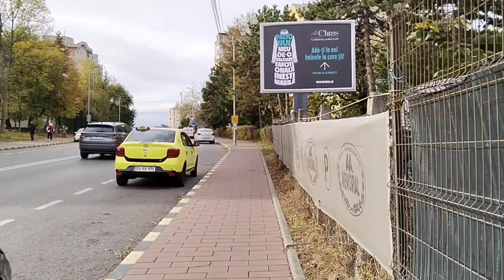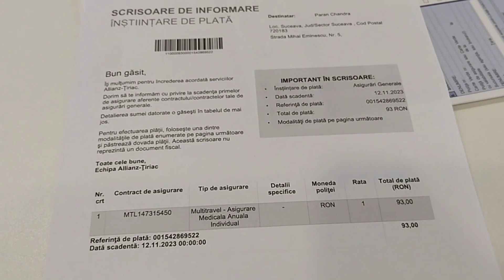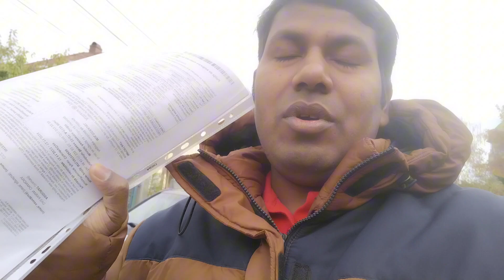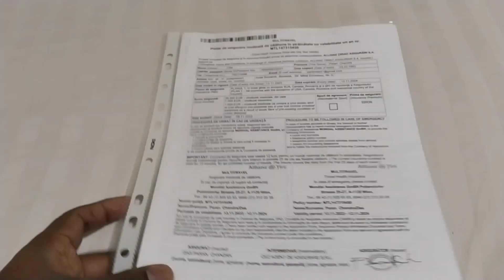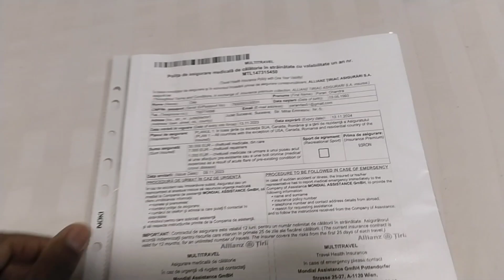🇹🇩কিভাবে ভ্রমণ বীমা করবেন রোমানিয়াতে এক বছর জন্য।Travel Insurance 30,000 Euro Coverage.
Teresa restaurant

Hello Views,  welcome My channel, My name is Paran from  Romania, North suceava city of Zamca complex | it is the Southeast europ and also europ union but not yet Shenzhen country  | But i m happy to stay here and make some vlogs for travelling. I really enjoying here.

I hope you are enjoy about this video!
Let's Go and See.!
How to get these information ?
Is it a nice place ?
The whole day is  enjoyable ?
Is it a safe place for walking around this place ?
A enjoyable place ?
A wonderful day & place.!